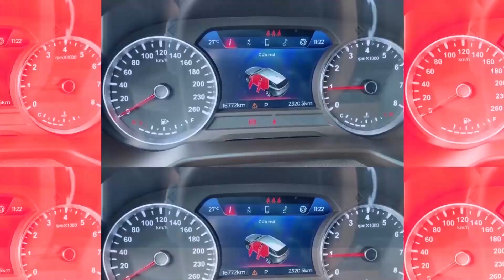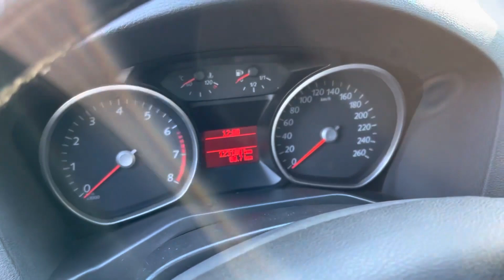Xe Đẹp KHÔNG MẶC CẢ Đẹp Xuất Sắc Hoa Hậu Cũng Chào Thua | Chợ Ô Tô Cũ Giá Rẻ